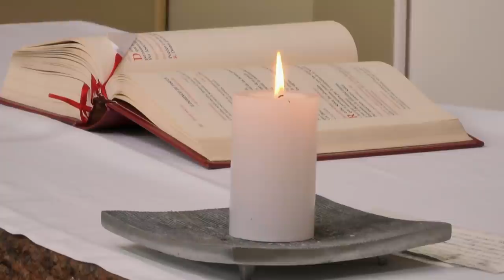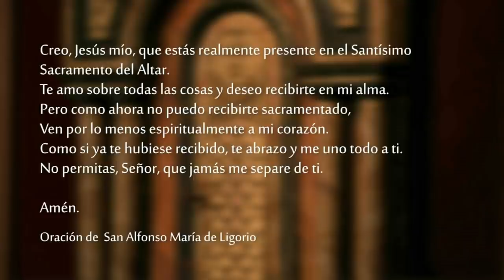Santa Misa - Domingo 24 de Abril 2022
Celebramos SantaMisa del domingo 24 de Abril del 2022, desde la Capilla de ICMtv.

Los Apóstoles hacían muchos signos y prodigios en el pueblo. Todos solían congregarse unidos en un mismo espíritu, bajo el pórtico de Salomón, pero ningún otro se atrevía a unirse al grupo de los Apóstoles, aunque el pueblo hablaba muy bien de ellos.
Aumentaba cada vez más el número de los que creían en el Señor, tanto hombres como mujeres. Y hasta sacaban a los enfermos a las calles, poniéndolos en catres y camillas, para que cuando Pedro pasara, por lo menos su sombra cubriera a alguno de ellos. La multitud acudía también de las ciudades vecinas a Jerusalén, trayendo enfermos o poseídos por espíritus impuros, y todos quedaban curados.

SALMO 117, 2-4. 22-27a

R. ¡Den gracias al Señor, porque es bueno,
porque es eterno su amor!

Que lo diga el pueblo de Israel:
¡es eterno su amor!
Que lo diga la familia de Aarón:
Que lo digan los que temen al Señor:
¡es eterno su amor! R.

La piedra que desecharon los constructores
es ahora la piedra angular.
Esto ha sido hecho por el Señor
y es admirable a nuestros ojos.
Este es el día que hizo el Señor:
alegrémonos y regocijémonos en él. R.

Sálvanos, Señor, asegúranos la prosperidad.
¡Bendito el que viene en nombre del Señor!
Nosotros los bendecimos desde la Casa del Señor:
el Señor es Dios, y él nos ilumina. R.

Estuve muerto, pero ahora vivo para siempre

Apocalipsis 1, 9-11a. 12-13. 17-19

Yo, Juan, hermano de ustedes, con quienes comparto las tribulaciones, el Reino y la espera perseverante en Jesús, estaba exiliado en la isla de Patmos, a causa de la Palabra de Dios y del testimonio de Jesús. El Día del Señor fui arrebatado por el Espíritu y oí detrás de mí una voz fuerte como una trompeta, que decía: «Escribe en un libro lo que ahora vas a ver, y mándalo a las siete iglesias: a Efeso, a Esmirna, a Pérgamo, a Tiatira, a Sardes, a Filadelfia y a Laodicea.»
Me di vuelta para ver de quién era esa voz que me hablaba, y vi siete candelabros de oro, y en medio de ellos, a alguien semejante a un Hijo de hombre, revestido de una larga túnica que estaba ceñida a su pecho con una faja de oro. Su cabeza y sus cabellos tenían la blancura de la lana y de la nieve; sus ojos parecían llamas de fuego; sus pies, bronce fundido en el crisol; y su voz era como el estruendo de grandes cataratas. En su mano derecha tenía siete estrellas; de su boca salía una espada de doble filo; y su rostro era como el sol cuando brilla con toda su fuerza.
Al ver esto, caí a sus pies, como muerto, pero él, tocándome con su mano derecha, me dijo: «No temas: yo soy el Primero y el Ultimo, el Viviente. Estuve muerto, pero ahora vivo para siempre y tengo la llave de la Muerte y del Abismo. Escribe lo que has visto, lo que sucede ahora y lo que sucederá en el futuro.»

Al atardecer de ese mismo día, el primero de la semana, estando cerradas las puertas del lugar donde se encontraban los discípulos, por temor a los judíos, llegó Jesús y poniéndose en medio de ellos, les dijo: «¡La paz esté con ustedes!»
Mientras decía esto, les mostró sus manos y su costado. Los discípulos se llenaron de alegría cuando vieron al Señor.
Jesús les dijo de nuevo: «¡La paz esté con ustedes! Como el Padre me envió a mí, yo también los envío a ustedes.» Al decirles esto, sopló sobre ellos y añadió: «Reciban el Espíritu Santo. Los pecados serán perdonados a los que ustedes se los perdonen, y serán retenidos a los que ustedes se los retengan.»
Tomás, uno de los Doce, de sobrenombre el Mellizo, no estaba con ellos cuando llegó Jesús. Los otros discípulos le dijeron: «¡Hemos visto al Señor!»
El les respondió: «Si no veo la marca de los clavos en sus manos, si no pongo el dedo en el lugar de los clavos y la mano en su costado, no lo creeré.»
Ocho días más tarde, estaban de nuevo los discípulos reunidos en la casa, y estaba con ellos Tomás. Entonces apareció Jesús, estando cerradas las puertas, se puso en medio de ellos y les dijo: «¡La paz esté con ustedes!»
Luego dijo a Tomás: «Trae aquí tu dedo: aquí están mis manos. Acerca tu mano: Métela en mi costado. En adelante no seas incrédulo, sino hombre de fe.»
Tomás respondió: «¡Señor mío y Dios mío!»
Jesús le dijo: «Ahora crees, porque me has visto. ¡Felices los que creen sin haber visto!»
Jesús realizó además muchos otros signos en presencia de sus discípulos, que no se encuentran relatados en este Libro. Estos han sido escritos para que ustedes crean que Jesús es el Mesías, el Hijo de Dios, y creyendo, tengan Vida en su Nombre.